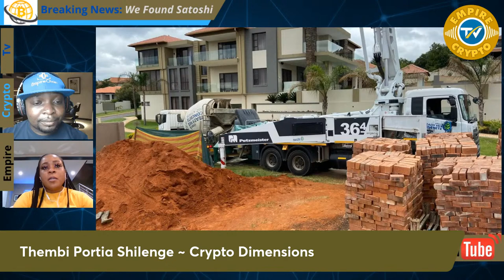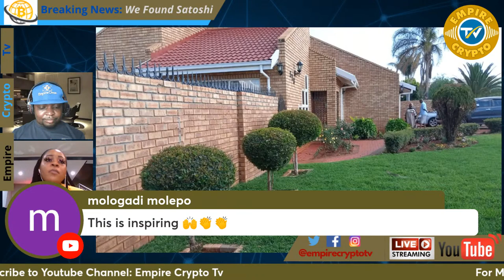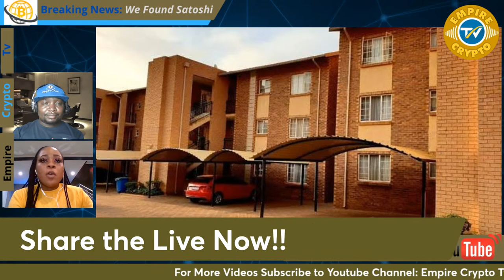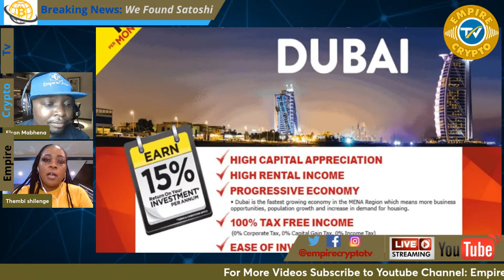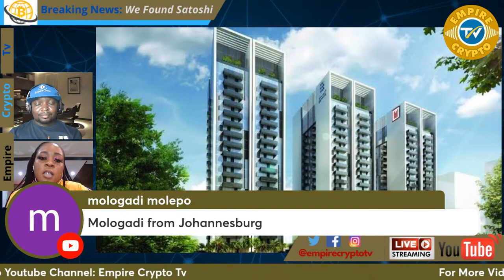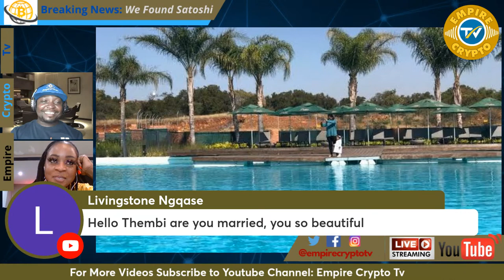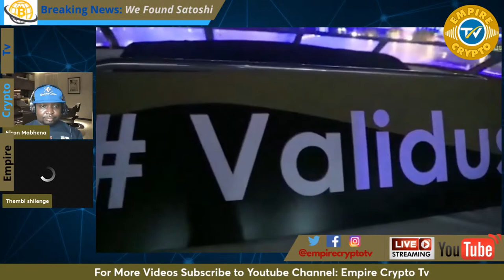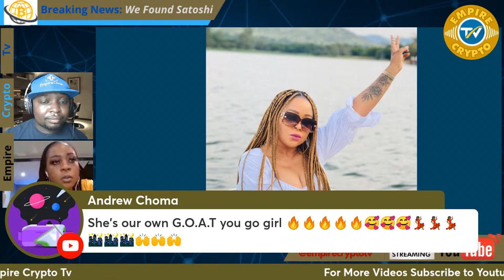Blockchain, Crypto and Real Estate, Thembi Shilenge Property Portfolio, Crypto Lifestyle, Million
How to Grow your Real Estate Empire through Blockchain, Crypto and Network Marketing. Thembi Shilenge shares her Journey and Buying Property Number #12 at Hartbeespoort Upmakert. How she Chooses her properties and zoning. This is Crypto Lifestyle and Bitcoin Millionaires

Sign up on the links and Start you’re your Journey to Financial Freedom!